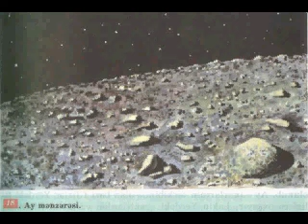TƏBİƏTŞÜNASLIQ 5 PARAQRAF 17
Hörmətli müəllimlər və şagirdlər, Bu DVD VİDEO orta məktəb şagirdləri üçün nəzərdə tutulumüşdur. Hal hazırda bu DVD videoda onun yarısı təsvir olunur. Əgər kanalımıza abunə olsanız onun bütün paraqraflarının likləri Sizin üçün açıq olacaqdır.